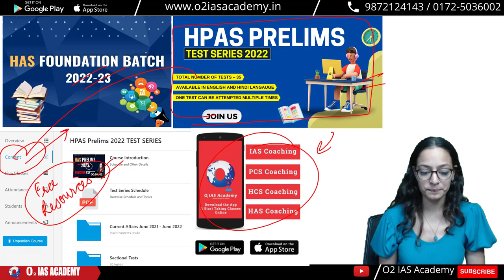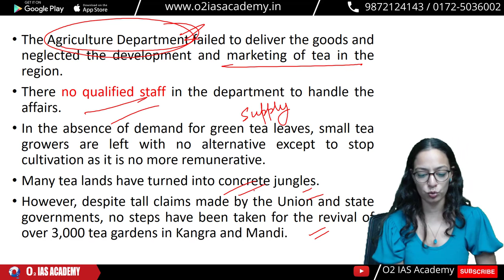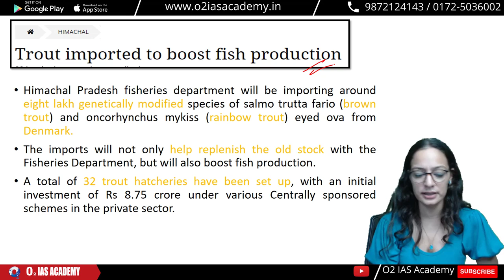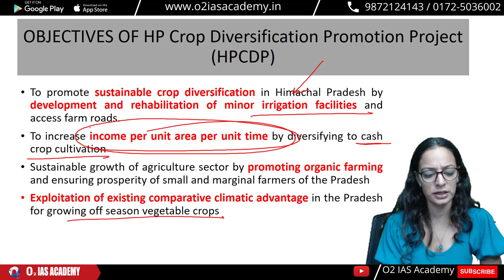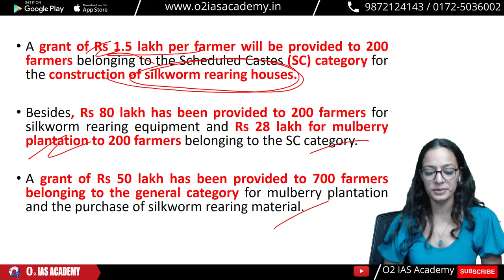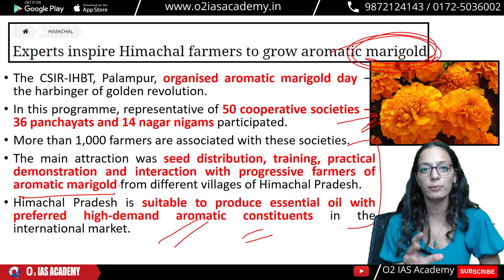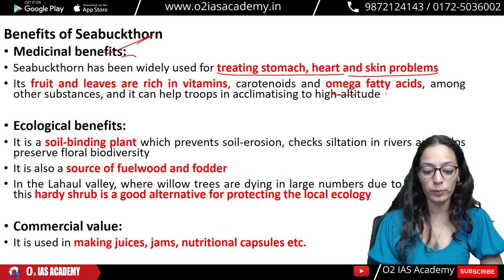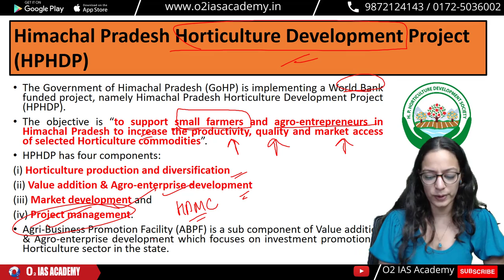Himachal Current Affairs for HAS Prelims 2022 | Agriculture & Horticulture in Himachal Pradesh-HP GK